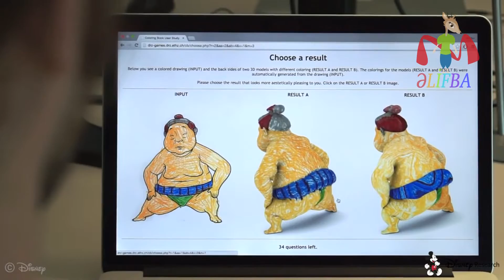Uşaqar üçün ən gözəl mobil tətbiq - ƏLİFBA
Uşaqar üçün ən gözəl mobil tətbiq.

Əlifba kanalı bütün yaş qrup uşaqları üçün yaradılıb. Burada Əlifbanın əsaslarını, ana dili, ədəbiyyatdan maraqlı informasiya və uşaqlar üçün hazırlanmış cizgi filmi və videosüjetlərə rast gəlmək olar.